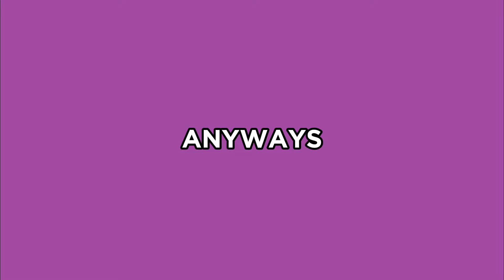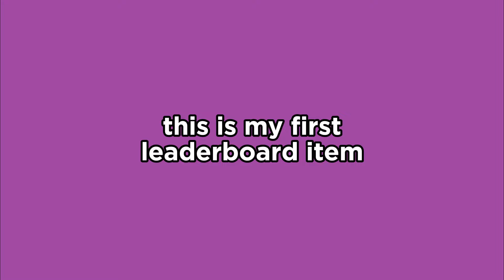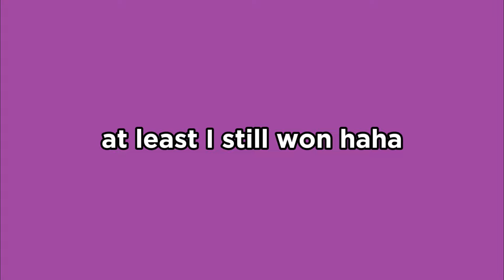Claiming my first MM2 TROPHY..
In today's video, I played MM2's easter update!